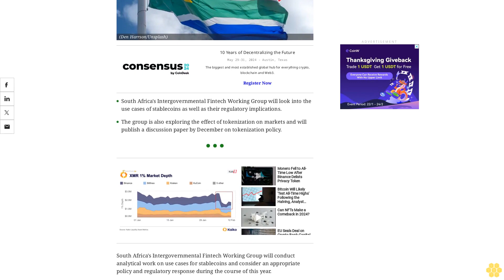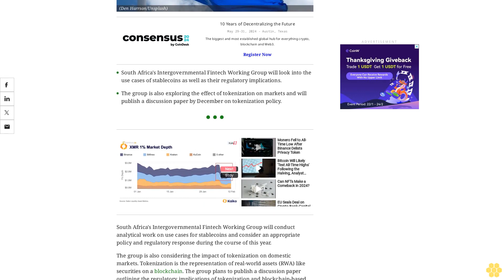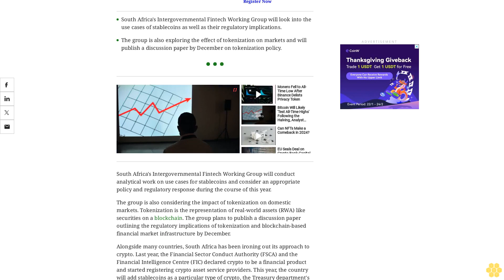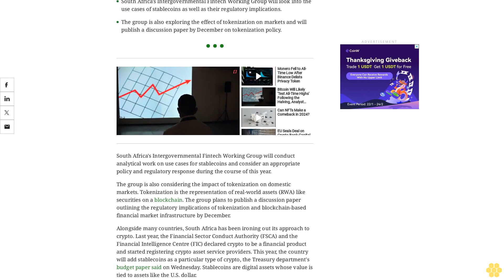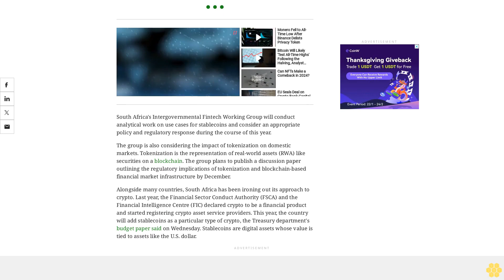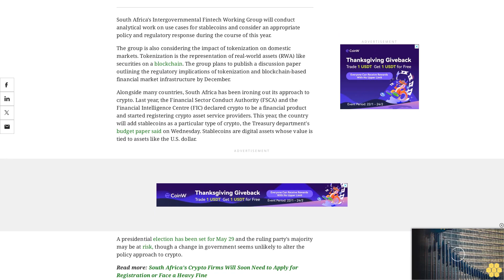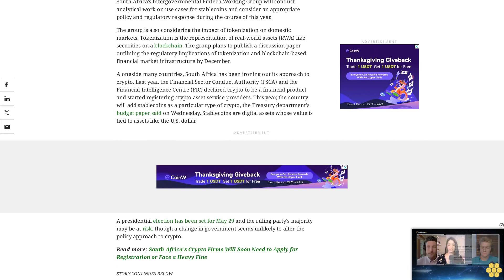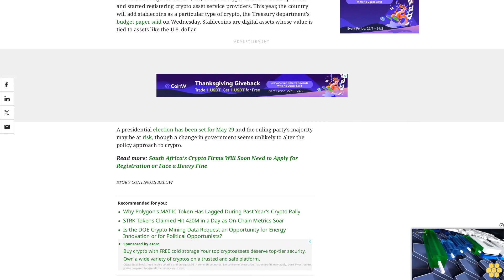South Africa to Start Work on Stablecoin Regime, Will Start by Considering Use Cases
The Intergovernmental Fintech Working Group is also considering the effect of tokenization on domestic markets.

South Africa's Intergovernmental Fintech Working Group will look into the use cases of stablecoins as well as their regulatory implications.

The group is also exploring the effect of tokenization on markets and will publish a discussion paper by December on tokenization policy.

South Africa's Intergovernmental Fintech Working Group will conduct analytical work on use cases for stablecoins and consider an appropriate policy and regulatory response during the course of this year.

The group is also considering the impact of tokenization on domestic markets. Tokenization is the representation of real-world assets (RWA) like securities on a blockchain. The group plans to publish a discussion paper outlining the regulatory implications of tokenization and blockchain-based financial market infrastructure by December.

Alongside many countries, South Africa has been ironing out its approach to crypto. Last year, the Financial Sector Conduct Authority (FSCA) and the Financial Intelligence Centre (FIC) declared crypto to be a financial product and started registering crypto asset service providers. This year, the country will add stablecoins as a particular type of crypto, the Treasury department's budget paper said on Wednesday. Stablecoins are digital assets whose value is tied to assets like the U.S. dollar.

A presidential election has been set for May 29 and the ruling party's majority may be at risk, though a change in government seems unlikely to alter the policy approach to crypto.

Sandali Handagama contributed to reporting.